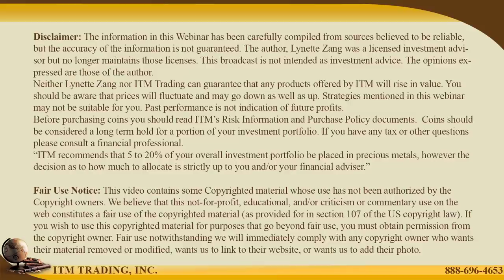Questions and Answers with Lynette Zang